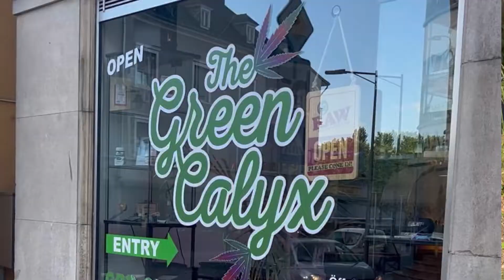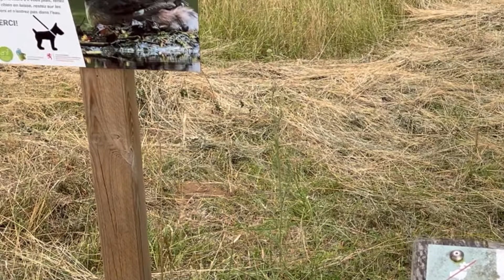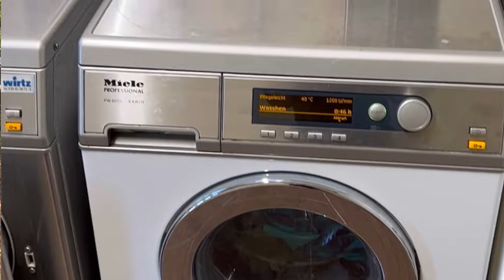Stellplatz Empfehlung LUXEMBURG-REMICH-SCHENGEN, Camping et Port de plaisance am Jachthafen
[unbezahlte Werbung]

Du WeltenbummlerIn und Freiheitsmensch,

in diesem Video erzähle ich dir von meinem ersten Stellplatz in Luxemburg, meine Restaurant- und Cafè-Empfehlung. Wenn du in Luxemburg Urlaub machen möchtest, halte doch mal in Remich und Schengen an.

Schreib gerne in die Kommentare, ob du schon einmal in Luxemburg warst. Ich freu mich von dir zu lesen.

Deine Caro

⭐Adressen (unbezahlte Werbung)⭐

1. Stell-/Camping-Platz und Cafè Liblingsplaz
1 Am Hafen, 5447 Schengen, Luxemburg

2. Restaurant Zhong Hua
15 Rue de l'Église, 5530 Remich, Luxemburg

⭐In Hanf investieren⭐

LINK*: myfirstplant.eu/?ref=ThCa_7988

⭐ICH TRINK EINEN ESPRESSO AUF DICH⭐

Ich liebe Espresso und trinke auf dich und dein Leben.

⭐SOUNDS⭐

⭐HASHTAGS⭐